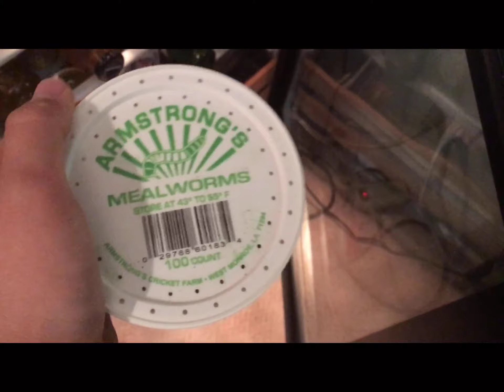The Guppy’s Had There Baby’s!!!